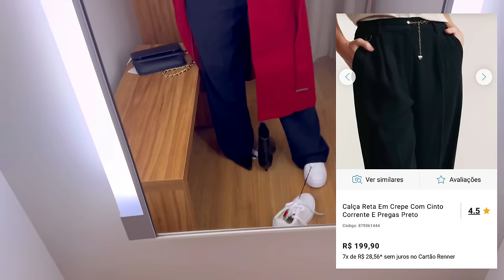DIA DE PROVADOR + COMPRINHAS RENNER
Muitos looks lindos para dar aquela renovada no guarda-roupas! ❤️

Agora ele só funciona através do nosso link. Como usar?
Clique em algum dos meus links e use o cupom: RITASARAIVA

LINKS
 Saia Midi Evasê em Tricoline com Bolsos com Cós Elástico
Calça Reta em Viscose com Detalhes em Pespontos Contrastantes.
Calça Reta em Crepe com Cinto Corrente e Pregas.
Short Clochard com Cinto e Fivela.
Camiseta Meia Malha com Decote V e Listras.
Vestido Curto com Manga Bufante e Cinto com Detalhe em Metal
Jaqueta Lã Mista com Abotoamento Frontal e Estampa Pied de Poule
Suéter em Tricô com Estampa Listrada
Camisa em Tricoline com Bolso Frontal
Jaqueta Motorcycle em Material Sintético com Ombros Texturizados.
Bota Western em Camurça com Bordados
Tênis Cano Baixo com Recortes.
Bolsa Transversal Texturizada Com Tampa E Alça De Corrente Bege

Ainda não subiram pro app :(
- Vestido marrom
- ⁠vestido branco (esgotado mesmo)

Vou ficar de olho e aviso pra vocês quando subirem

Fim!

Demais cupons:

C&A 10%
cupom: RITASARAIVA  (coloque em código de consultora)

RIACHUELO 10%
cupom: RITASARAIVA

Funciona também no infantil da Carters!!

 CAMICADO 10%  (somente no app da CAMICADO)
cupom: RITANOAPP

 ZZMAL 10%
cupom = ZZCUPOM704

 SHEIN 15%
cupom: RITASARAIVA

Meu cupom da RENNER mudou!!

Ganhe de 5% a 15% (a porcentagem dependerá da dinâmica vigente do dia!!)
cupom: RITASARAIVA

YOUCOM 10%   (somente no app)
cupom = RITANOAPP